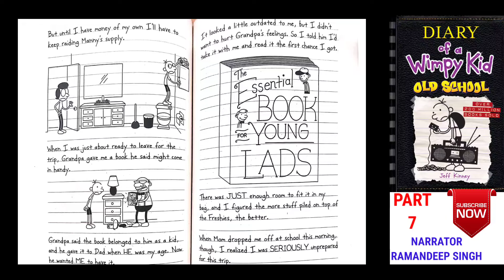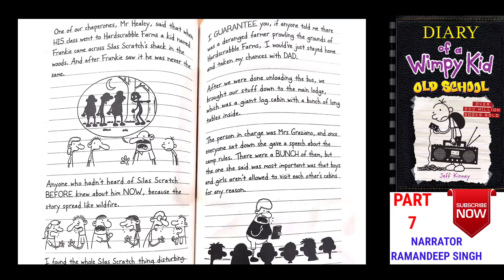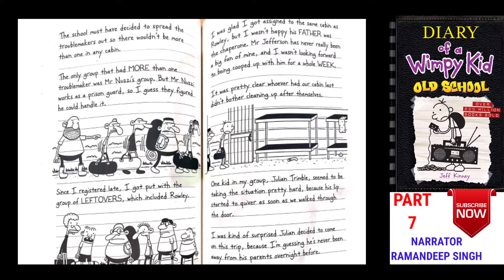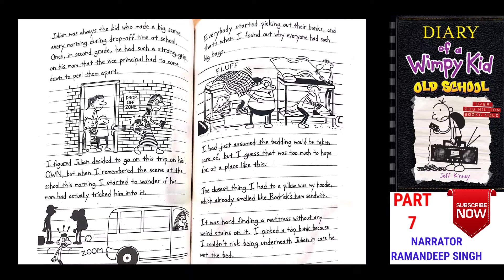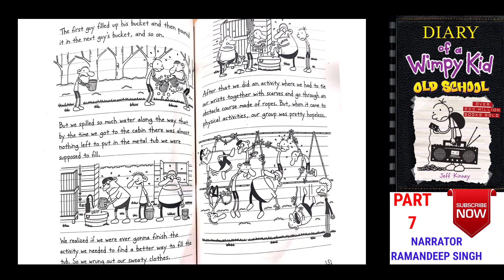Diary Of A Wimpy Kid oldschool Part7 | Latest Wimpy DiaryOLDSCHOOL AudioBook with Text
This video contains the Famous Diary of a Wimpy Kid OLD SCHOOL PART 7 audiobook along with the text to make it more interactive for the readers and to develop habit of reading among viewers.

Story\Theme of Wimpy Diary OLD School

GREG HEFFLEY AND SPORTS JUST DON'T MIX.

After a disastrous competition at school, Greg decides that he's officially retired from ANY kind, of sport! That is, until his mom persuades him to give it one more go and makes Greg reluctantly. agree to sign up for basketball.

GRUNT!

Tryouts are a MESS, and Greg is sure he won't make the cut.. But he unexpectedly lands a spot on the worst team. As Greg and his new teammates start, the season, their chances
of winning even a single game look slim. But, in sports anything can happen. When everything is on the line and the ball is in Greg's hands, will he rise to the occasion? Or will he blow his big shot?
"ONE OF THE BESTSELLING CHILDREN'S
AUTHORS ON THE PLANET" Independent

Jeff Kinney is a No. 1 New York Times bestselling author and a six time Nickelodeon Kids' Choice Award winner for Favorite Book. Jeff has been named one of Time magazine's 100 Most Influential People in the World. He spent his childhood in the Washington, D.C., area and moved to New England, where he and his wife own a bookstore named An Unlikely Story.

THE DIARY OF A WIMPY KID SERIES

Diary of a Wimpy Kid 1
Rodrick Rules 2
The Last Straw 3
DogDays 4
The Ugly Truth 5
Cabin Fever 6
The Third Wheel 7
Hard Luck 8
The Long Haul 9
Double Down 11
The Getaway 12
The Meltdown 13
Wrecking Ball 14
TheDeepEnd 15
Big Shot 16

MORE FROM THE WIMPY WORLD

The Wimpy Kid Do-It-Yourself Book
The Wimpy Kid Movie Diary
The Wimpy Kid Movie Diary: The Next Chapter
Diary of an Awesome Friendly Kid: Rowley Jefferson's Journal
Rowley Jefferson's Awesome Friendly Adventure
Rowley Jefferson's Awesome Friendly Spooky Stories

Enjoy Reading World Famous Best Seller Books with Ramandeep Singh (Language Expert) With Objective to help Viewers to develop their interest towards reading and improve their English Speaking Skills which is the need of time at present especially the students from Non- English Speaking Countries.
Raman Sir is also running Youtube Channel Ramanieltscoaching to help students for their IELTS Test Preparation which is an English ability test require to migrate to English Speaking Country.